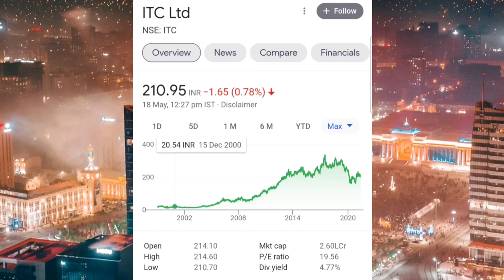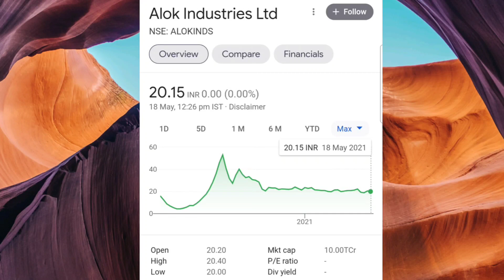Alok Industries Ltd. Share News and ITC Limited Share News || Keep Eyeing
Stay safe

Stay alert

Alok Industries Ltd. Share News

ITC ltd. Share News